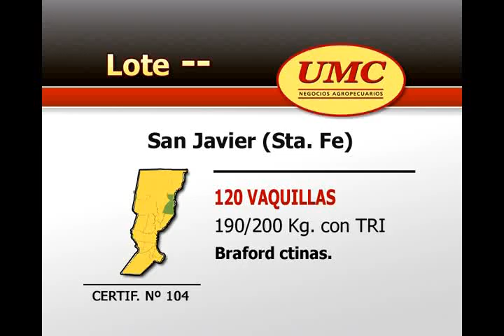UMC 3 8 12 CERT 104